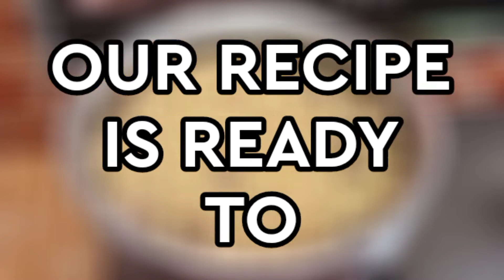হাতে মাখানো ঝটপট বিফ বিরিয়ানি রেসিপি । পুরান ঢাকার বাবুর্চি স্টাইলে বিফ বিরিয়ানি । Beef biryani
Title:হাতে মাখানো ঝটপট বিফ বিরিয়ানি রেসিপি । পুরান ঢাকার বাবুর্চি স্টাইলে বিফ বিরিয়ানি । Beef biryani

বন্ধুরা এই রেসিপিটি আপানারা খুব অল্প সময়ে ঝটপট তৈরি করে এর স্বাদটি উপভোগ করতে পারেন।আশা করি আপনাদের ভালো লাগবে। ভাল লাগলে অবশ্যই কমেন্ট বক্স-এ জানাবেন। ধন্যবাদ।

বিফ বিরিয়ানি রেসিপি তৈরির উপকরন সমূহঃ
১/বিফ।
২/দারচিনি।
৩/এলাচ।
৪/গোলমরিচ।
৫/লবঙ্গ।
৬/তেজপাতা।
৭/আদা-রসুন বাটা।
৮/গরম মসলা গুড়া।
৯/মরিচ গুড়া।
১০/বিরিয়ানি মসলা।
১১/টকদই।
১২/বাদাম বাটা।
১৩/পেয়াজ।
১৪/কাচামরিচ।
১৫/পেয়াজ বেরেস্তা।
১৬/জাফ্রান ও দুধ।
১৭/গোলাপজল।
১৮/কেওরাজল।
১৯/কিসমিস।
২০/তে।
২১/ঘি।
২২/লবন(পরিমান মত)

Keywords used

beef biryani
beef biryani recipe
bangladeshi beef biryani
traditional biryani recipe
Beef biryani recipe in Bangla
gorur biryani
gorur biryani recipe
jhotpot beef biryani recipe
jhotpot beef biryani
গরুর বিরিয়ানি
গরুর বিরিয়ানি রেসিপি
বিফ বিরিয়ানি
বিফ বিরিয়ানি রেসিপি
শাহী বিফ বিরিয়ানি রেসিপি
সহজ বিফ বিরিয়ানি রেসিপি
গরুর মাংসের বিরিয়ানি
বাবুর্চির রেসিপি
গরুর মাংসের বিরিয়ানি রেসিপি
বাবুর্চি রান্না
পুরান ঢাকার বাবুর্চি রেসিপি কাচ্চি বিরিয়ানি রান্না
হাতে মাখানো ঝটপট বিফ বিরিয়ানি রেসিপি
রাঁধুনী রেডিমিক্স বিরিয়ানি মশলা দিয়ে বিফ বিরিয়িনি রেসিপি
হাতে মাখানো বিফ বিরিয়ানি রেসিপি
ঝটপট বিফ বিরিয়ানি
পুরান ঢাকার বাবুর্চি স্টাইলে বিফ বিরিয়ানি
jhotpot cooking style beef biryani
jhotpot cooking